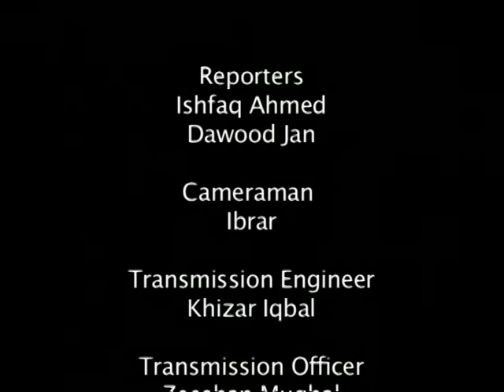dawoodjan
dawoodjan charsadda  flood